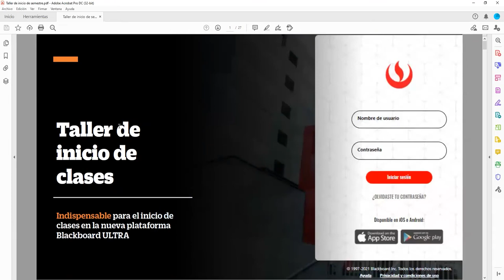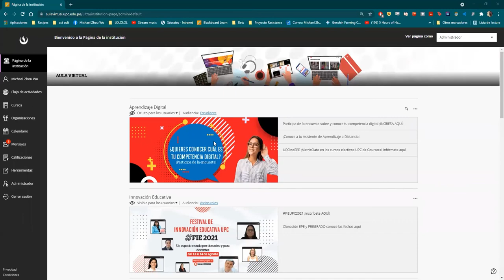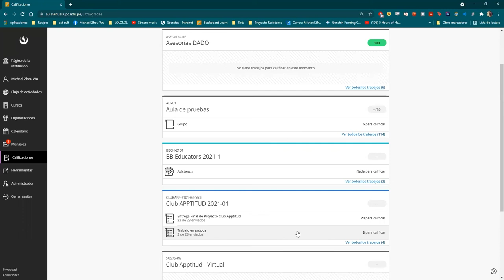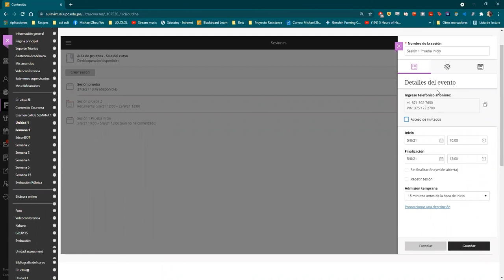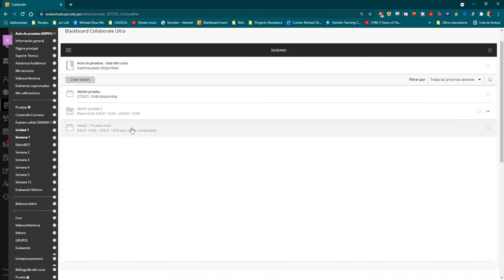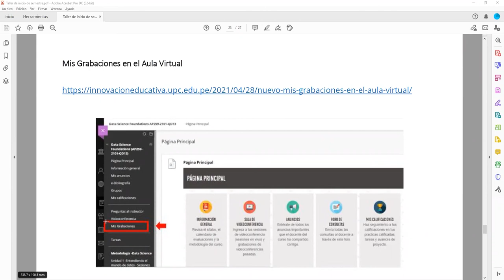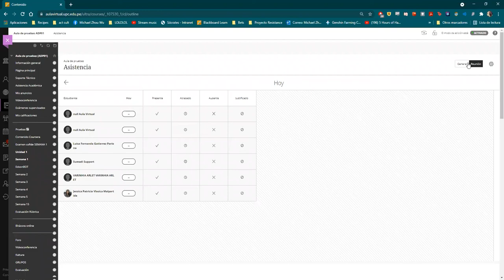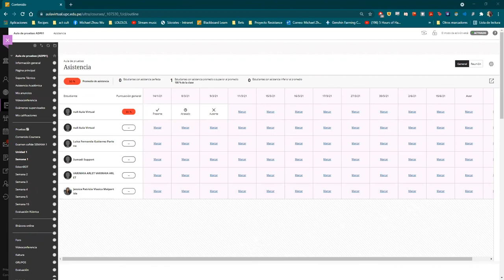Taller Aula Virtual: ¡Prepara tu inicio de clases!